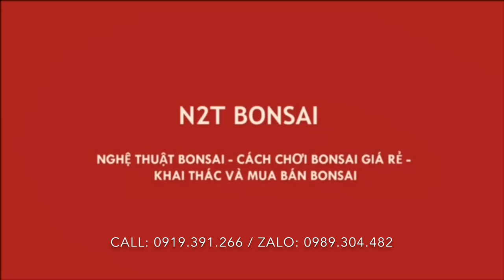CÂY CANH CHÂU KHỦNG 1,5 TRIỆU CỦA NGHỆ NHÂN ĐẾN TỪ CỘNG HÒA SÉC :D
Nghệ nhân đến từ cộng hòa Séc bán cây chợ vạn phúc :D